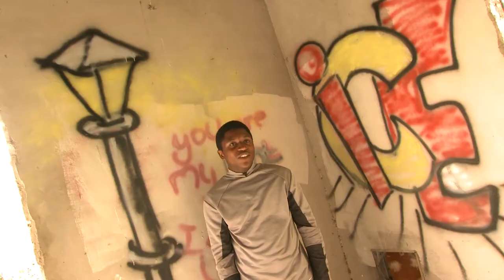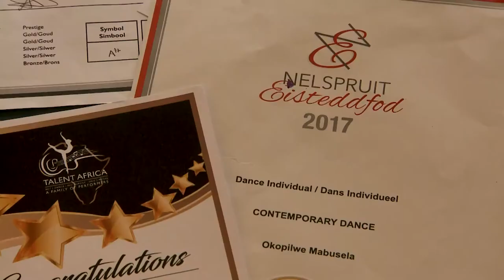Hectic Nine/9 ~ Blessing Mabusela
An Insert on the talented dancer, Blessing Mabusela for HecticAchievers for SABC'S Hectic Nine/9 produced by SANHU Productions.